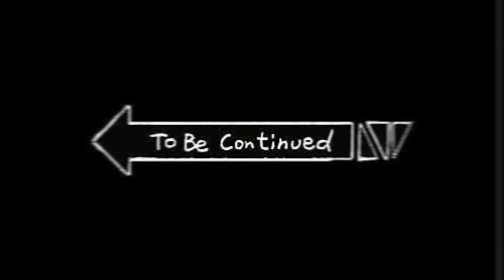Change oil at Palit ng Busina